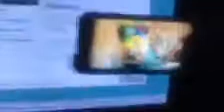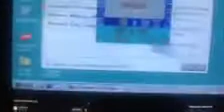Simultaneous video watching from October 30, 2020